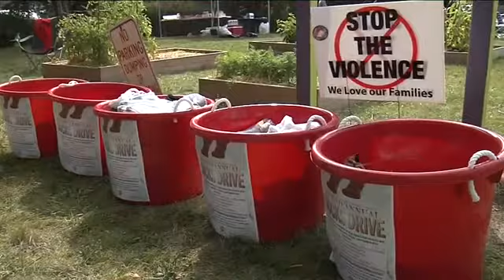Milwaukee Co. supervisor collecting socks for kids in need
A need for socks is often an overlooked need, but one woman is working to change that.